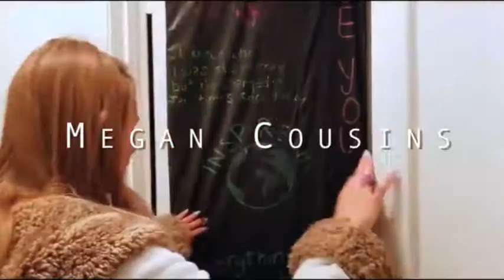Trailer Meg’s Castle Tv show Pilot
Trailer #2

Meg’s Castle Tv is a Reality Show produced by Harold Bustamante and Directed By Damien Jay staring Megan Cousins and her crew of beautiful sisters and Brazilian Pirates